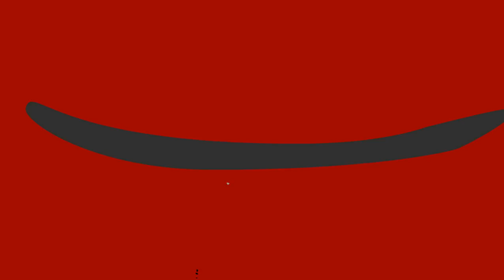Jehst 'Billy Green's Theme' (Official Video)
Jehst 'Billy Green's Theme'
Video by Monsta Animation
Taken from the album 'Billy Green is Dead'

JEHST + FULL LIVE BAND - NOVEMBER 2018
TUE 6 NOV @ The Fleece, Bristol
THU 8 NOV @ Jazz Cafe, London
FRI 9 NOV @ HiFi Club, Leeds
SUN 11 NOV @ Gorilla, Manchester

(W.Shields)
Produced by Jehst
Mixed by Jehst & Chemo at Lab Time Studios, London
Mastered by Walter Coelho at Atlantico Blue Studios, Lisbon

P & C YNR PRODUCTIONS 2017. ANY UNATHORISED DUPLICATION IS A VIOLATION OF APPLICABLE LAWS.